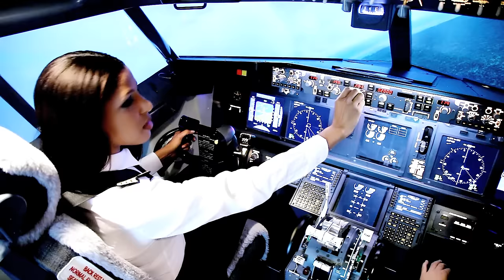NJIE & ETHNIKOLOR - Mazouk Ethnie (Official video clip HD)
Nouvel Album de NJIE "Destination Soleil" 18 titres réalisés par Ronald RUBINEL.
Cette chanson est un vibrant hommage aux Antilles-Guyane et à l'Afrique
Remerciements à Air Caraïbes, Flight Experience, Salon Alice Elysée Coiffure (Paris 20è)...
Mazouk Ethnie

COUPLET 1:
Mazouk pitché*2

Mazouk pitché sé an fièwté
Pou lé zantiy pou la Guyane
Fò défann zouk la épi lanmou
I sé pitit'a Folflò nou
Lèw lékòl aprann istwa
Nou sé désandan Afrika

Mahimboho*8

COUPLET 2:
Minnnin mwen la Guyane
Minnin mwen Matinik
Minnin mwen Gwadada
Mwen lé dansé Mazouk

Woy
Mwen pa té ké vlé Mazouk la pati

Minnin mwen Matinik
Minnin mwen Gwadada

Pou pòté «Grand-Robe»,épi collier choux

COUPLET3:
Je veux danser la nuit
Mazurka la Créole, on se rapproche de toi
Tu es la fleur qu'on veut cueillir

Mazurka métissée entre l'Europe et les îles
Tu es exemple de tolérance

Zoblazo, Zoblazo, Zoblazo, Zoblazo, Zoblazo, Zoblazo, Zoblazo, Zoblazo

Mazouk international*2

Mazouk pitché
Mwen ké dansé mazouk
Mazouk pitché
Mwen vlé dansé mazouk
Mazouk pitché
Sé lé zantiy
Mazouk pitché
Epi soukous

Madinina
Mazouk pitché
Et Gwadada
Mazouk pitché
La Guyane mo kontan to
Mazouk pitché
Tanbou chacha clarinette
Mazouk pitché
Banjo violon ti bwa
Mazouk pitché
Manman contre-basse
Mazouk pitché
Manman contre-basse

Mazouk pitché
Mazouk mazouk Ethnie
Mazouk pitché
Epi ndombolo

Mazouk international

Eritaj péyia Misyé Stellio

Mazouk pitché
Mazouk pitché
Lé touloulou ka piké djouk
Lé touloulou, lé touloulou, lé touloulou ka piké djouk
Mazouk pitché
Sé la Guyane
Mazouk pitché
La Guyane la Guyane
Mazouk pitché
Soukré chacha la
Mazouk pitché
Woyoyoy, Woyoyoy, Woyoyoy*3

Mazouk pitché
Fòk aprann dansé Mazouk, bélia
Mazouk pitché
Sé lé zantiy
Mazouk pitché
Mazouk mazouk ethnie